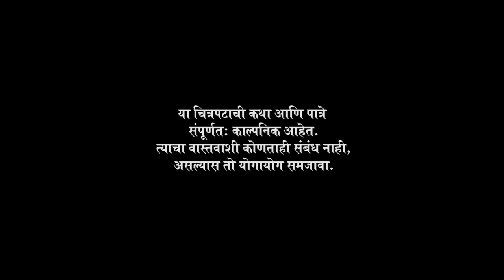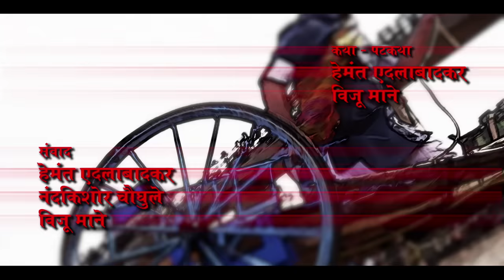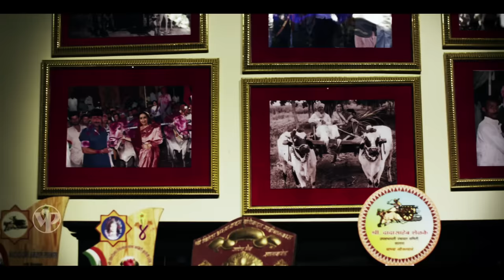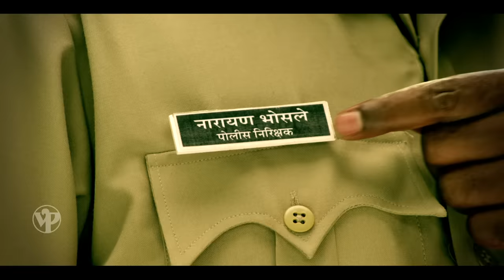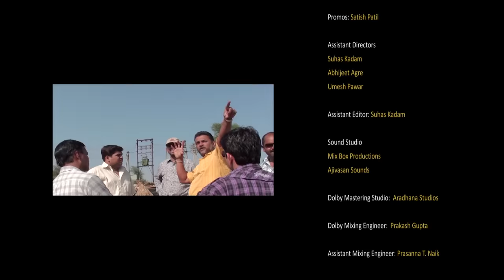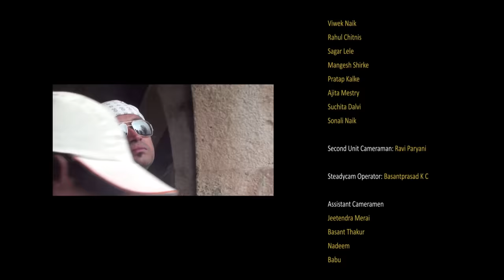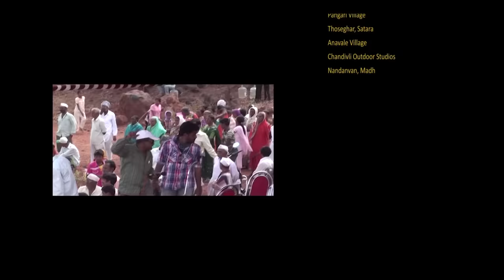शर्यत | Sharyat | Superhit Action Film | Full Marathi Movie HD | Sachin Pilgaonkar, Santosh Juvekar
सारांश: भगवान शिवाचे संस्कार करण्याचा अधिकार कोणाला आहे यावरून दोन धर्मनिष्ठ धार्मिक कुटुंबे नेहमी भांडतात. शेवटी, ते बैलगाडी शर्यतीत सहभागी होऊन प्रकरण मिटवण्याचा निर्णय घेतात. ऐस बैलगाडी स्वार, धनंजय (सचिन पिळगावकर), याला गावाला धार्मिक सन्मान मिळवून देण्यासाठी अत्यंत अपेक्षित असलेल्या शर्यतीत भाग घेण्यास सांगितले जाते, परंतु त्याच्या शेवटच्या पराभवाची आठवण त्याला सतावत आहे.

Synopsis: Two devoutly religious families always fight over who has the right to perform Lord Shiva’s rites. Ultimately, they decide to settle the matter by participating in a bullock cart race. Ace bullock cart rider, Dhananjay (Sachin Pilgaonkar), is asked to take part in the highly anticipated race to win the village a religious honour, but the memory of his last defeat continues to haunt him.

Star Cast: Sachin Pilgaonkar, Neena Kulkarni, Santosh Juvekar, Vidyadhar Joshi, Bhargarvi Chirmule, Sampada Joglekar
Director: Viju Mane
Producer: Darshana Nilesh Sawant
Banner: Ashwamedh Productions